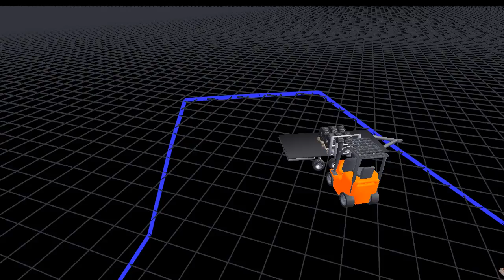evaluation-run-2011-03-11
Lift the mixed carton pallet in front of you